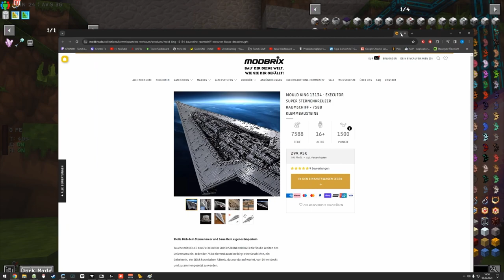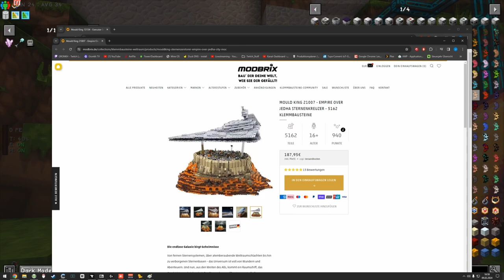JFK Mega - Bienenpresse Bauen - EP038 🌍